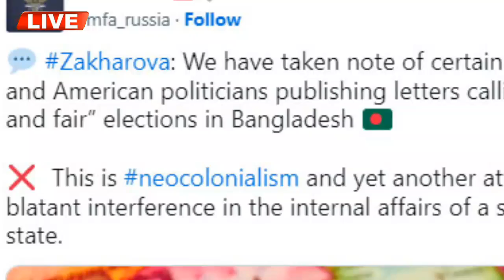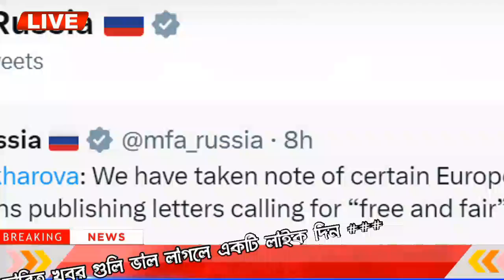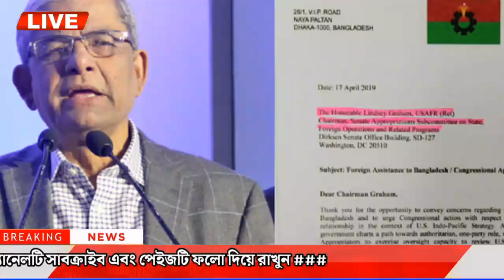এইমাত্র পাওয়া বাংলা খবর Bangla News 15 July 2023 | Bangladesh Latest News Today ajker taja khobor